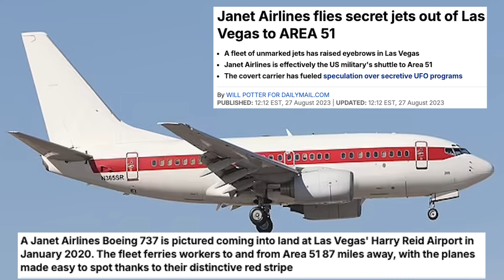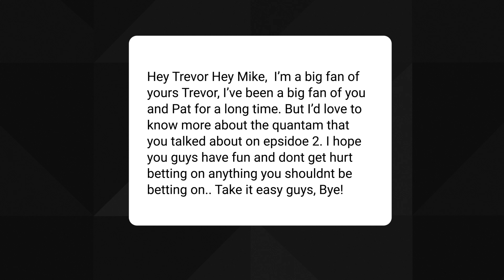After The Final Bell - Ep4 - Aliens, Adult Lego Money, The Flashlight Ghost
Join former MMA fighter, bounty hunter, and YouTuber Trevor O'Connor, alongside UFC striking coach, Mike Gonzales, as they dive into the often-overlooked journey that unfolds after the thrill of an adrenaline-fueled career comes to a close.

In After The Final Bell, Trevor and Mike explore the myriad of paths life can take when the spotlight fades. Each episode features candid conversations with fighters, coaches, and other high-octane professionals who share their personal stories of transition, resilience, and reinvention. From grappling with identity and purpose to discovering new passions and building meaningful relationships, the podcast offers a raw and inspiring look at life beyond the cage.

With their unique blend of expertise and charisma, Trevor and Mike provide listeners with valuable insights into navigating the complexities of life after competition. Whether you’re a fan of combat sports, an athlete facing your own transition, or simply seeking motivation to embark on your next chapter, After The Final Bell delivers the stories and strategies that will resonate long after the final round. Tune in for an empowering journey that proves there’s always more to life than just the fight!